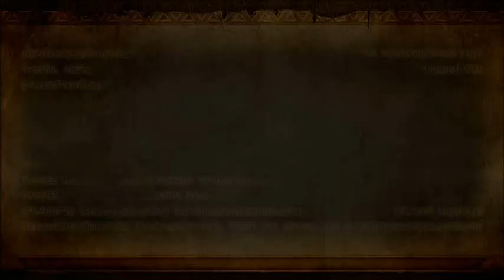This is Hyurle Warriors #65 THE CAVALRY HAS ARRIVED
Rixxalight is back with the next video of Hyrule Warriors but now he isnt alone in the war he has gotten backup from Zeta